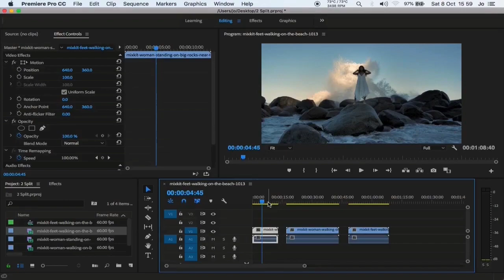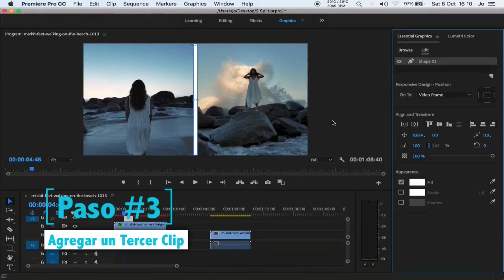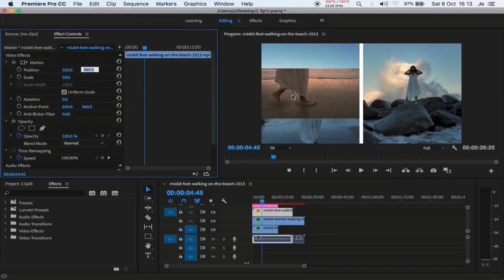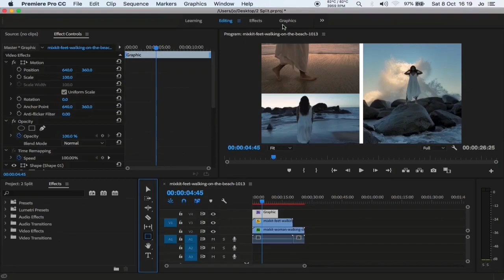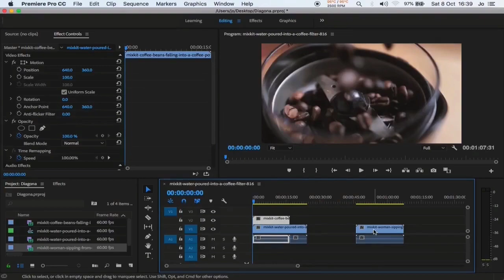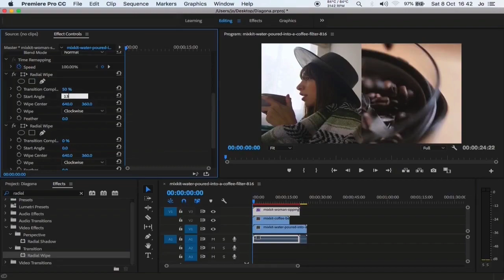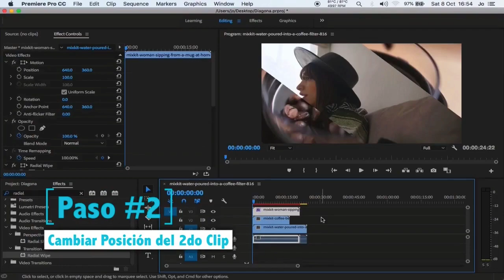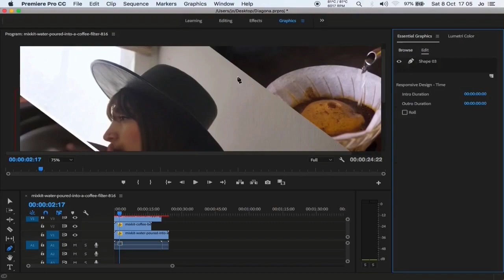APRENDE a Crear DIVISIONES en PANTALLA, Forma BÁSICA Y AVANZADA en |Premiere PRO E6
Al Principio Parece que Fuera Realmente Difícil pero no lo es, se los Aseguro solo es Cuestión de Agregar Efectos, Cambiar Parámetros y por ultimo Agregar Borde se Separación.
 Si las Utilizamos de un Modo Correcto la División de Pantalla puede ser una Estupendo Aporte a Nuestro Proyecto.

  Finalmente tengo que Decirles que Convertir los Archivos MP4 de 1080 a 720p.

  CAPÍTULOS:
  00:00 INTRO
  00:39 Aplicar Efecto "CROP" a Videos
  02:13 Reposicionar Video "1"
  04:43 Agregar un Tercer Vídeo

  09:10 Crear División Diagonal
  11:03 Cambiar Posición del 2do Clip
  11:45 Cambiar Posición del 1er Clip
  12:22 Agregar Bordes

2. Cómo Crear UNDERWATER TEXT in - How to Create Underwater Text in | Adobe Premiere Pro CC 2018-E2|

4. CREA ESTE INCREÍBLE EFECTO PARA EL INTRO DE TUS VÍDEOS EN | Adobe Premiere Pro CC 2018-E4|

5. RECREA el INTRO de STRANGER THINGS en tus VÍDEOS en | Adobe Premiere Pro CC 2018-E5|

efecto de pantalla dividida
Cómo crear pantalla dividida lado a lado
Crear un efecto de pantalla dividida en Adobe Premiere Pro
Pantallas divididas estilo FARGO
Premiere pro cc
Tutorial de efecto de pantalla dividida
combinar clips en premiere pro

Vídeo lado a lado
dividir

aprende
crear divisiones
pantalla
forma basica
avanzada

🎶 Musica de Youtube Library
Hot Coffee - Patrick Patrikios
Meteor - Slenderbeats